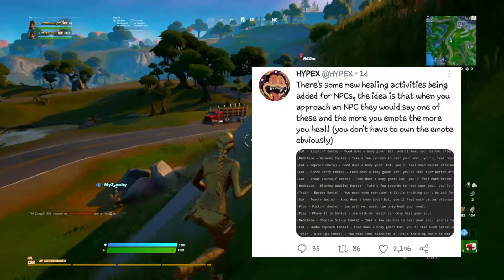*NEW* How To Get STREET SHADOW'S CHALLENGE PACK In FORTNITE (RELEASE DATE) In Chapter 2 Season 6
Whats Good Youtube VYC Gaming is here with another one in this video we talk about all the latest news here in Fortnite and also the Predicted Release date On the Street Shadows Pack in the Item Shop. ENJOY

LINK to Anime ZOOM effect

(CHANNEL PAGES)